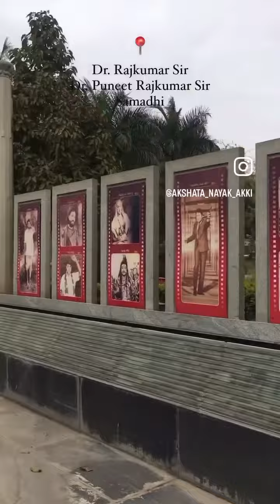Dr.Punit Rajkumar | Akshata Nayak